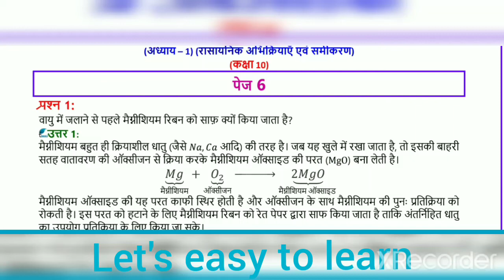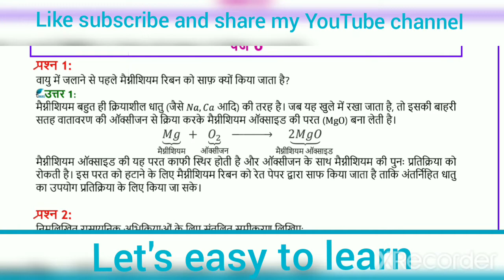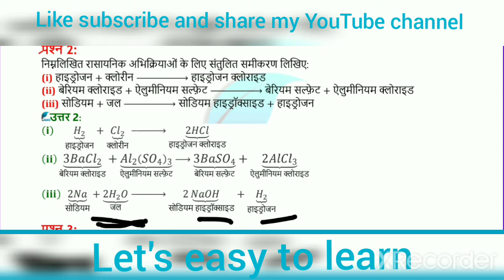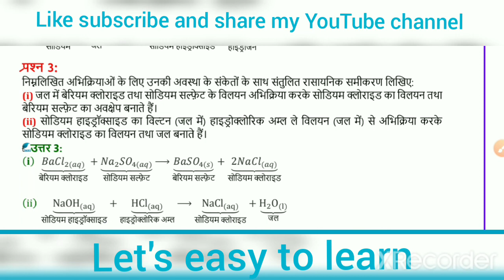29 May 2020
class 10th science question answer page number 6